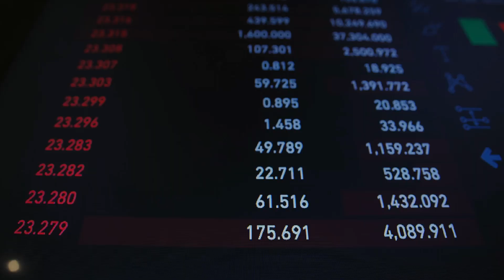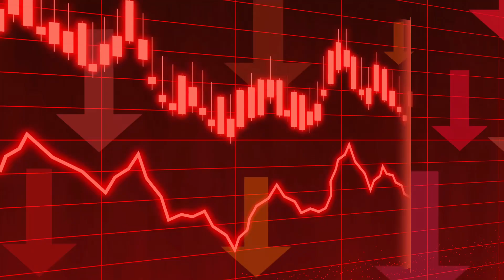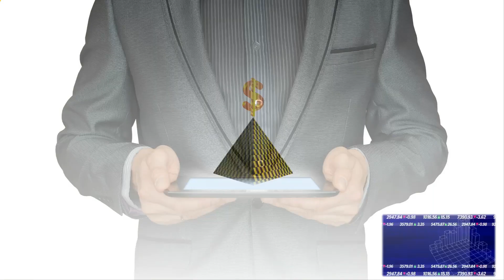Will India see a recession in 2023 ? imapct on Indian Real estate.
The impact of a recession on the Indian real estate market can vary depending on the severity of the recession and the specific market conditions in India at the time. Generally, a recession can lead to a decrease in demand for real estate, resulting in lower property prices and a slower pace of sales. This can also lead to a decline in construction activity and a slowdown in the overall economy. However, it's important to note that the real estate market is cyclical and may recover once the recession ends.

Regards
Arvind Dagar

For related videos go to Playlists Below:-